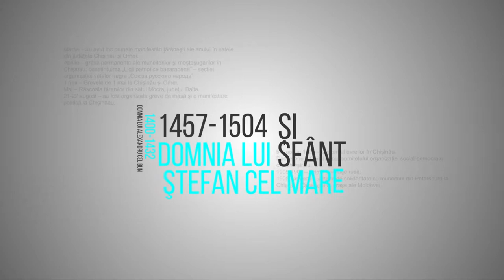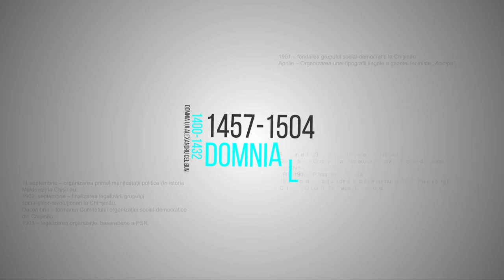O Istorie Neinventata: Corneliu Popovici